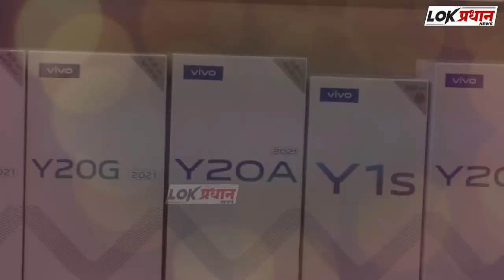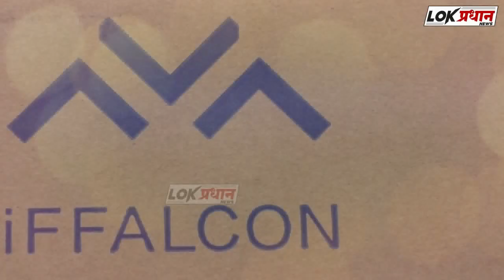गुडघ्याभर पाण्यातून वाट काढत केले अंत्यसंस्कार